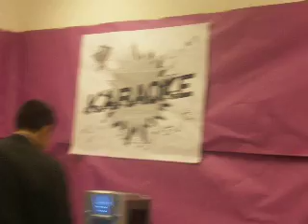Like a Virgin Screamo style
Like  Virgin, Scremo style. This is so funny omg. And sorry abt my laughing :P